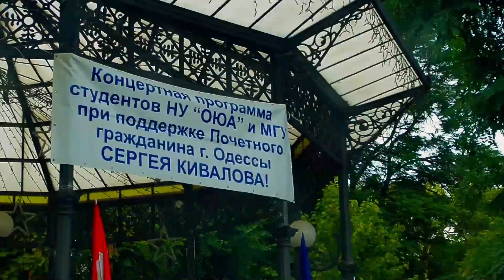У нас в Одессе это не едят! / Song About Odessa, Dancing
Танцульки по субботам в горсаду / Dance on Saturdays in the Odessa City Garden